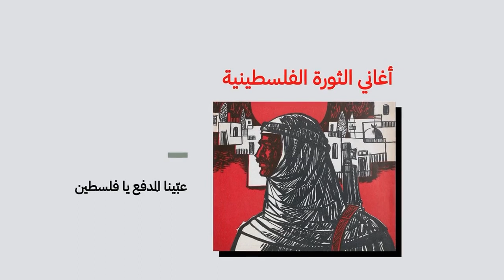أغاني الثورة الفلسطينية: عبينا المدفع يا فلسطين